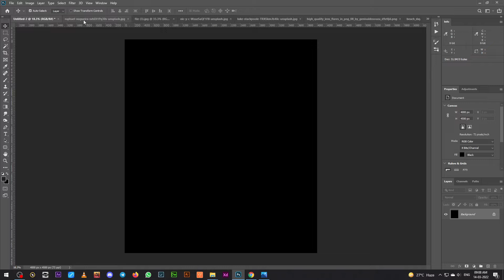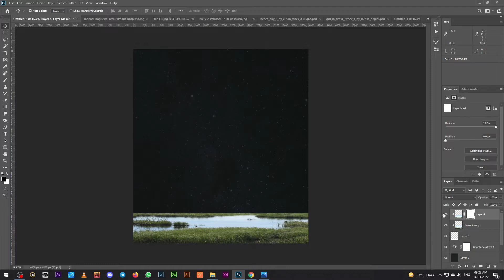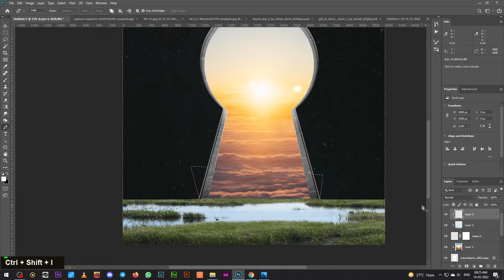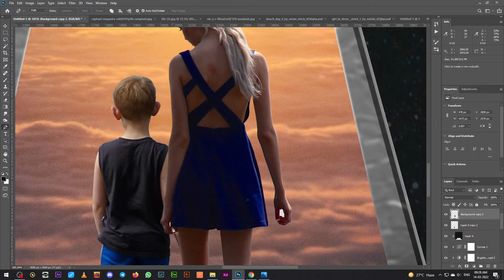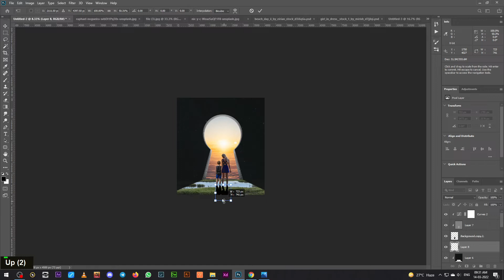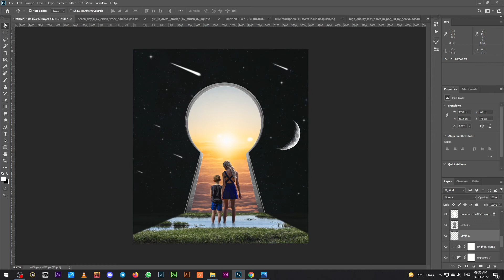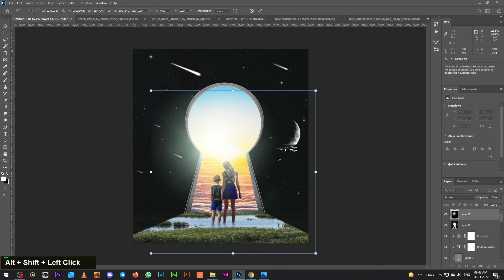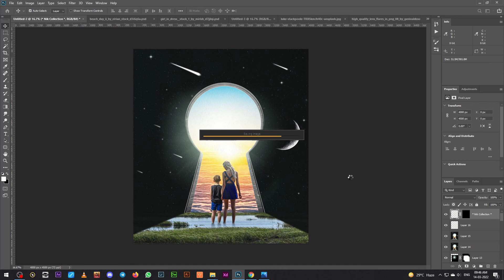Keyhole Surreal Photo Manipulation Photoshop Tutorial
In this Photoshop Tutorial, Learn how to create a Keyhole and sunset effect with dark sky background and beautiful surreal effects. In this Photo Manipulation tutorial, you'll learn how to easily surreal keyhole manipulation effects.

It's one of those quick and simple Photo retouching tutorials you'll learn how to use the Adjustment Layer tool, Hue Saturation Tool, and photoshop camera raw to put Surreal Photo Manipulation.

Happy Watching. . . ≧◉◡◉≦
More Tutorial
RESOURCES USED.

MORE FROM yk design :
yk design